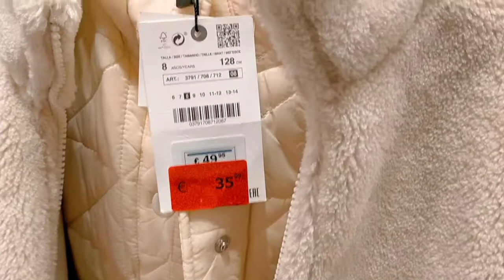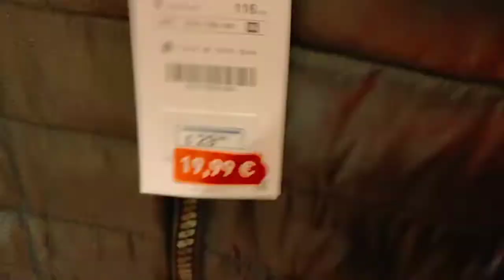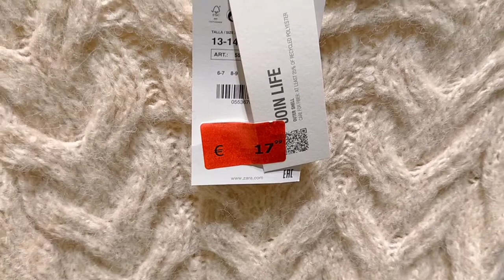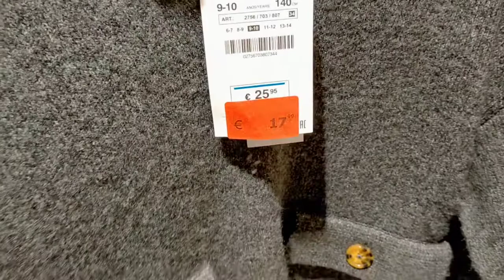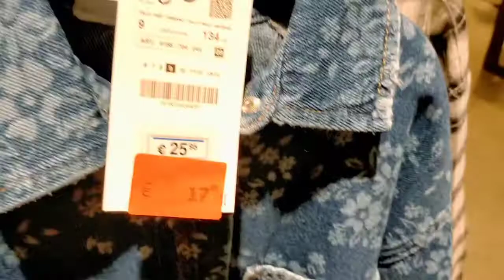ZARA kIDS GIRLS 🤩/ZARA SOLDES 2022/تخفيضات زارا